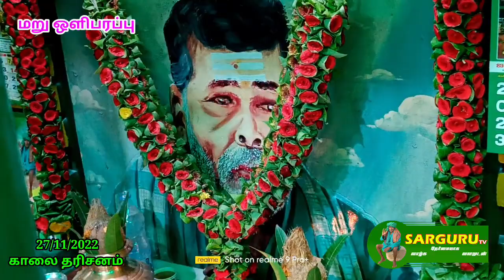SARGURU TV 27/11/22 காலை தரிசனம் ⭐ மறு ஒளிபரப்பு